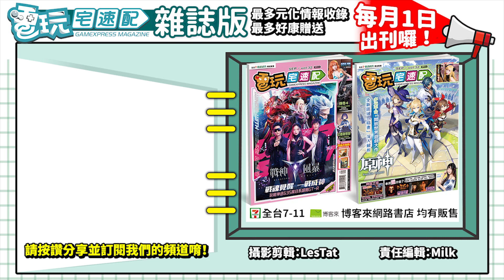漫威宇宙的《XCOM》?《漫威午夜之子》公佈實機畫面！_電玩宅速配20210903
預計在2022年3月發行的戰略遊戲《漫威午夜之子》，昨天公開了最新遊戲畫面。這一次最引人注目的是找來曾經製作《XCOM》與《文明帝國》的團隊協助。或許比起漫威迷來說，喜歡戰略遊戲的玩家可能會更加期待！

《午夜之子》其實是漫威的超級英雄團隊漫畫，主題圍繞著魔法和超自然力量，內容比較偏向狼人、吸血鬼等題材。所以原作比較著重在刀鋒戰士、惡靈戰警和奇異博士等角色。但畢竟現在是大漫威宇宙的時代，鋼鐵人、金鋼狼也都在影片中出現了，到時候有哪些角色會登場，或許可以再期待看看囉。

不過最讓人在意的是遊戲時的那些卡牌，讓人有點擔心課金抽卡會不會又是主要元素咧？不過目前距離遊戲發行還有一段時間，就讓我們再等等看吧。

（C）2021 MARVEL